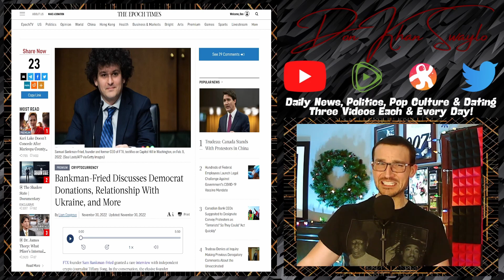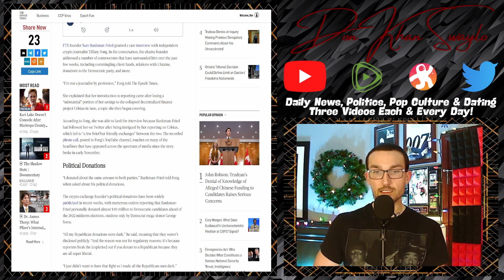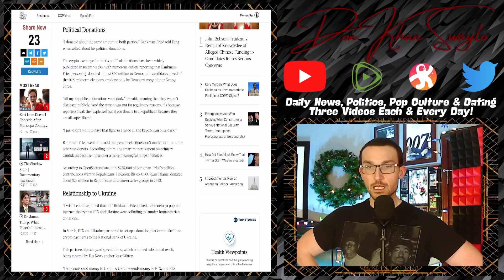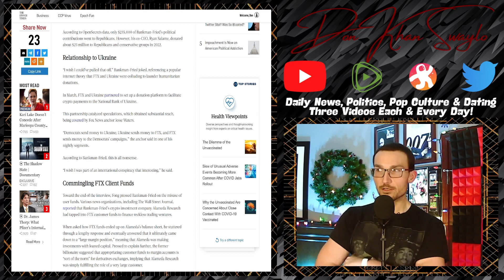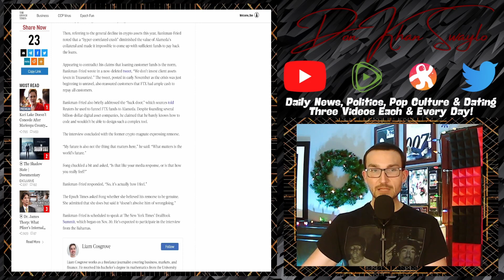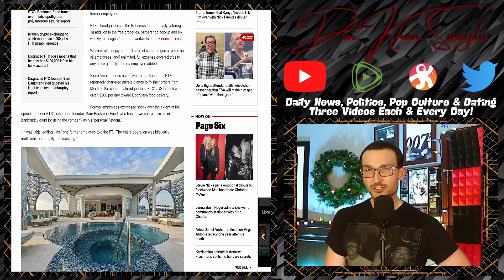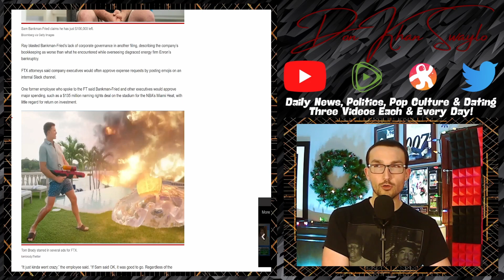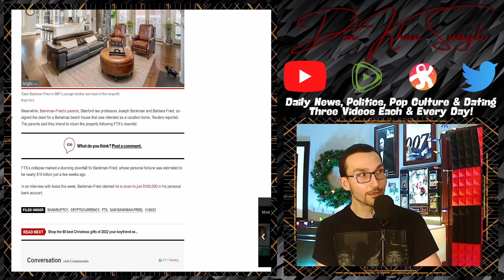FTX Had a MASSIVE Spending Issue! Private Jets for Amazon Deliveries, Massages & All-Inclusive Trips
One of the most successful thieves of our time is making the interview rounds! Former CEO of FTX, Sam Bankman-Fried did an interview where he skirted responsibility for making Billions disappear and taking solace in the idea that "if everyone else was doing it, why can't I?"

Another interview from a former FTX employee revealed how the company was hemorrhaging money on lavish expenditures. Flying out Amazon Deliveries on Private Jets, all-expense paid trips to any FTX office, paid meals and massages. If you were there in its heyday, it sounds like just about every other Silicon Valley company at their worst.